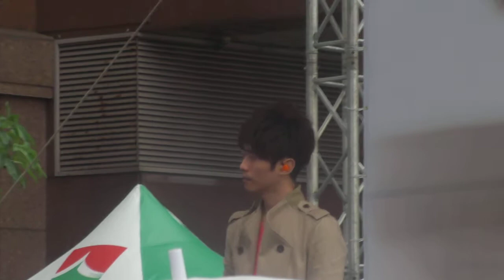張棟樑-給朋友的話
20111001張棟樑別再驚動愛情簽唱會